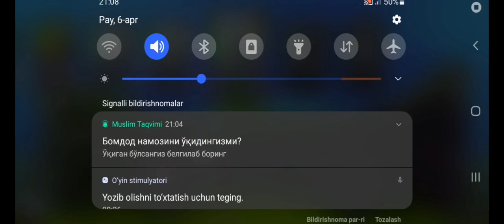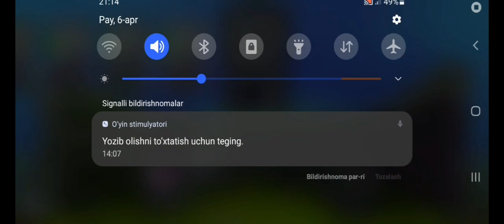plants vs zombies gameplay #2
Assalomu alaykum hurmatli obunachilar video yoqsa like bosib qanalga obuna bolib qoyinglar